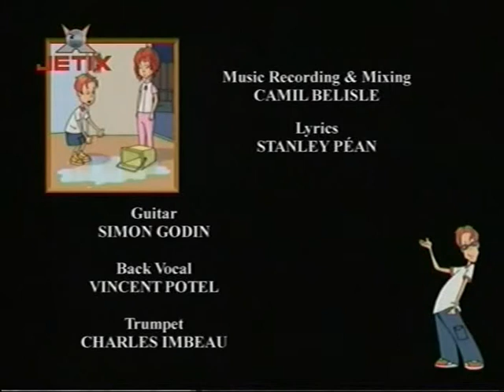Co je, Andy? S03 E26 ❓💁‍♂️ Náhodný vtípek (CZ) 🕶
Copyright:
Saban International (season 1)
Buena Vista International Television (season 2)
CinéGroupe (season 3)
HG Distribution

V kanadském East Gacklu je o zábavu postaráno - žije v něm totiž Andy Larkin - největší světový vtipkař. Ten se svým kamarádem Danny Picketem neustále dělá různé vtípky, které jsou, jako on sám říká, dovedené k dokonalosti. Díky tomu ho však nesnáší celé město a velmi často se jeho žerty setkávají s nepochopením. Andy se však nevzdává a stále chystá kanadské žerty a další fórky na své učitele, svou starší sestru Jen i celý zbytek města.